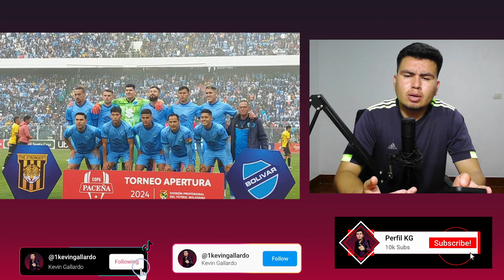💥PARTIDAZO💥 4 a 4 EMPATARON Bolívar y The Strongest el Súper CLÁSICO del Fútbol BOLIVIANO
Partidazo en el Siles, Bolívar y The Strongest empataron 4 a 4 en un partido que hubo absolutamente de todo.